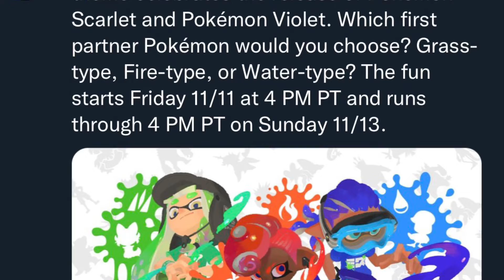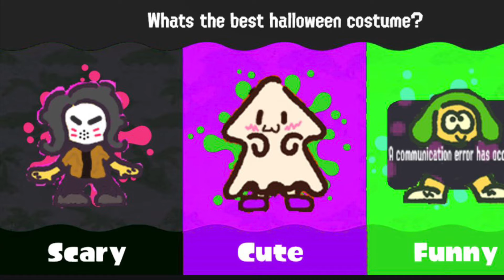NEW SPLATFEST ANNOUNCED!! - Splatoon X Pokémon!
Sorry for crap quality, lemme know if you wanna see more news videos!